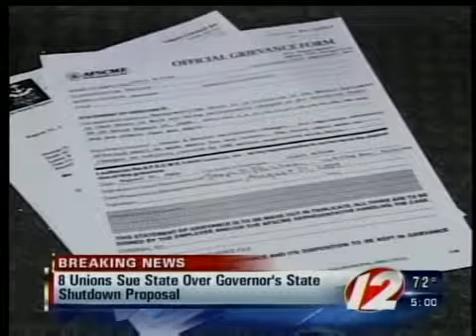Shutdown battle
State shutdown battle